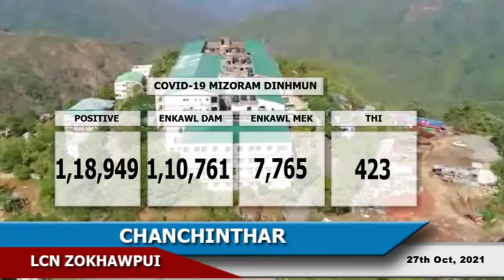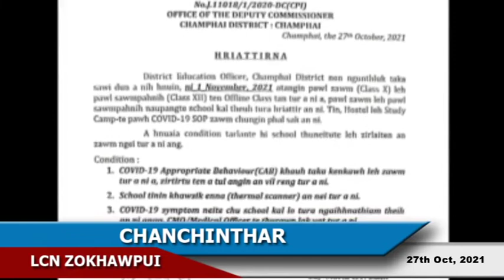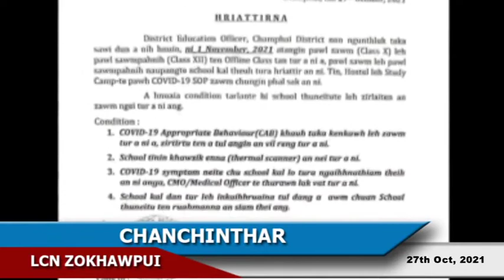LCN Zokhawpui (Champhai) Chanchinthar, 27th Oct, 2021